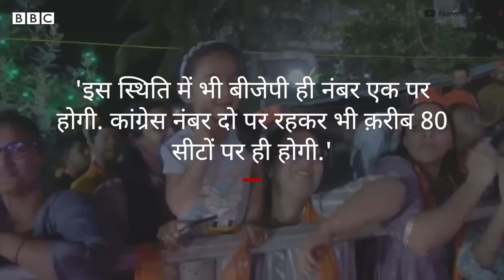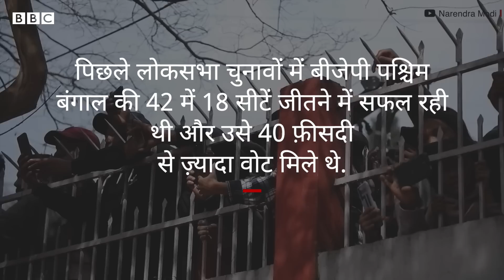Nitish Kumar की विपक्ष को साथ लाने की कोशिश Narendra Modi के लिए कितनी बड़ी चुनौती? (BBC Hindi)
हर पार्टी के पास चुनाव लड़ने का समान अवसर होना लोकतंत्र की बुनियादी ज़रूरत है, लेकिन मौजूदा समय में साधन और कैडर के मामले में बीजेपी सभी दलों पर भारी दिखती है. बिहार के मुख्यमंत्री नीतीश कुमार विपक्ष को एकजुट कर इसी अंतर को पाटने की कोशिश में लगे हैं.  पिछले कुछ महीने में वो शरद पवार, उद्धव ठाकरे, हेमंत सोरेन, नवीन पटनायक, अखिलेश यादव ममता बनर्जी, हरीश रावत, मल्लिकार्जुन खड़गे, अरविंद केजरीवाल और केसीआर से मुलाकात कर चुके हैं.